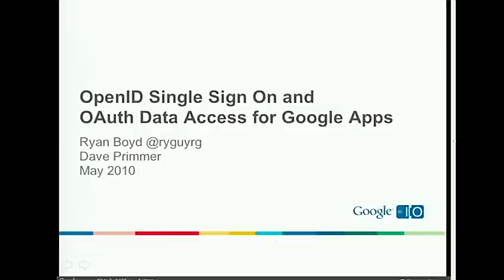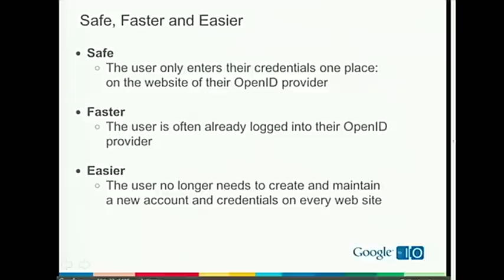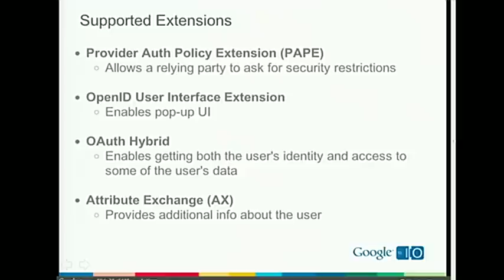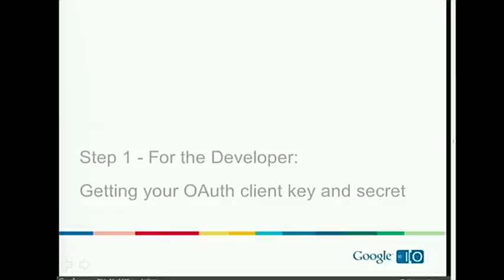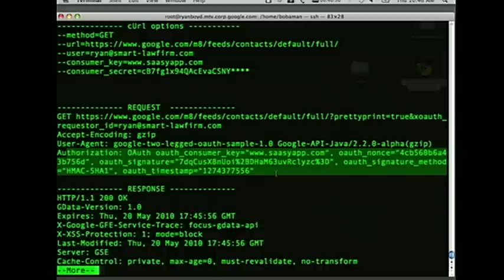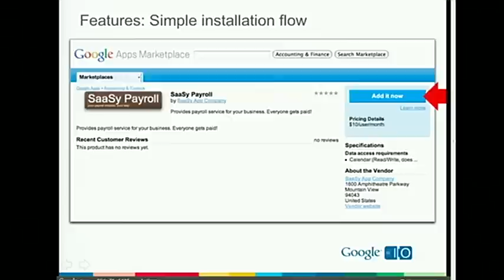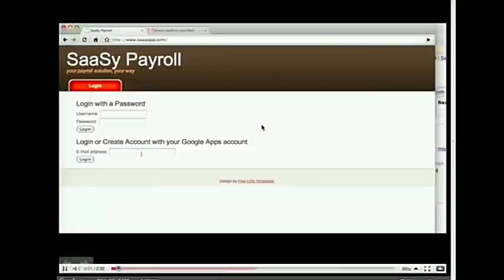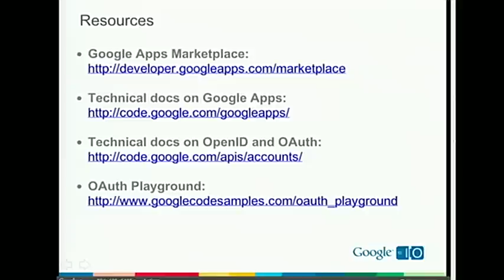Google I/O 2010 - OpenID-based SSO & OAuth for Google Apps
Google I/O 2010 - OpenID-based single sign on and OAuth data access for Google Apps

Enterprise, Google APIs 201

Ryan Boyd, David Primmer

A discussion of all the auth tangles you've encountered so far -- OpenID, SSO, 2-Legged OAuth, 3-Legged OAuth, and Hybrid OAuth.  We'll show you when and where to use the APIs, code some example apps, and demonstrate how they all integrate with Google APIs and other developer products. We'll also talk about how these technologies relate to apps sold on the Google Apps Marketplace.